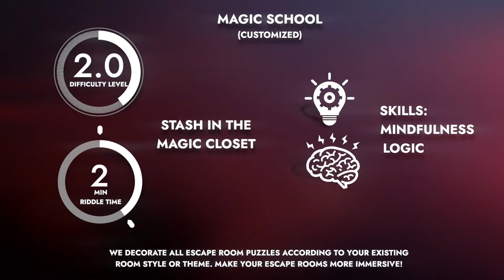Stach in the closet.